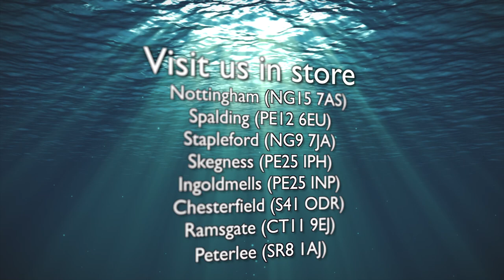Introducing the Black Zero Stalking Chair - surely the lightest fishing chair in Britain!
The Black Zero Stalking Chair is set to become a cult classic. Small, strong but incredibly lightweight, you could carry this for miles without any issue.
Truly the ideal chair for the roving angler, it's a sure-fire winner!